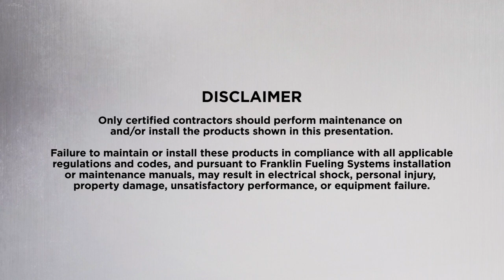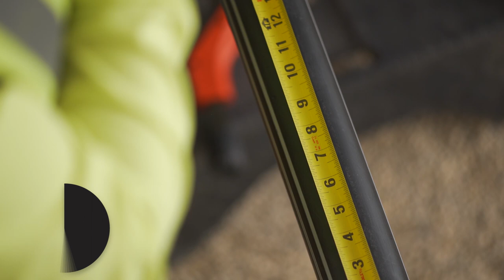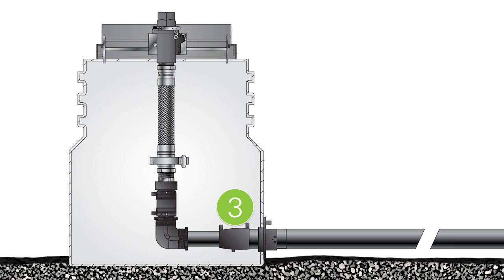UPP® Pipe Dispenser to Dispenser Installation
In this installation video we see the proper installation techniques for UPP® brand pipe between two dispenser sumps. The installation covers measuring the pipe, cleaning and prepping the fittings and seals/boots, and making the electrofusion welds. It also covers how to properly "snake" the pipe between the sumps which will accommodate for thermal movement during installation.